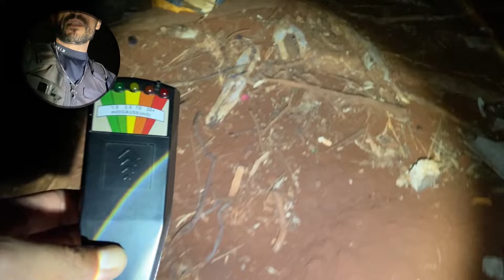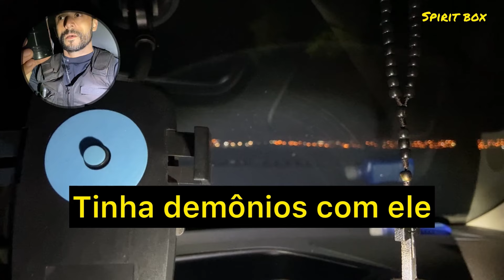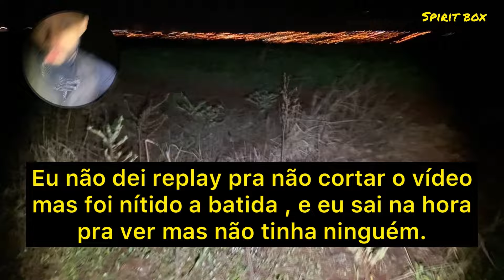BANDIDO TENTOU QUEBRAR O VIDRO DA CAMINHONETE, TIVE QUE SAIR ÀS PRESSAS - SPIRITBOX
Minha caixa postal ⬇️

RICARDO ALMEIDA
CAIXA POSTAL-3
CAMBÉ-PR
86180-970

🗣️Página Facebook